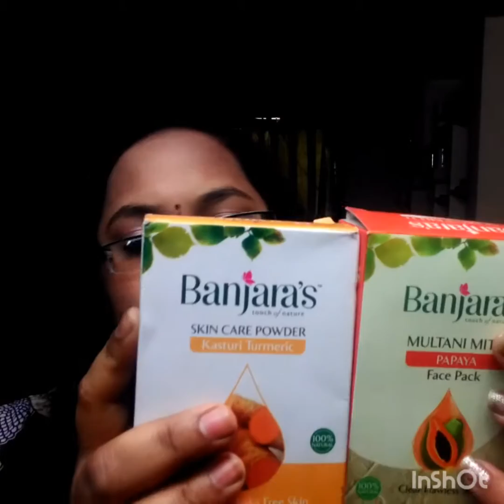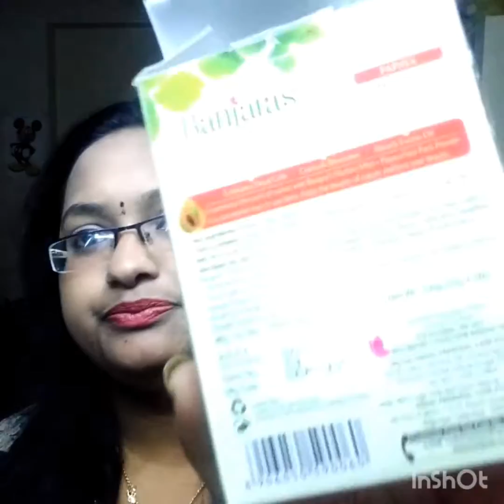Affordable Banjaras face packs and review..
Hai folks

Today's Vlog about

Banjaras multani mitti papaya face pack and
Banjaras turmeric face pack